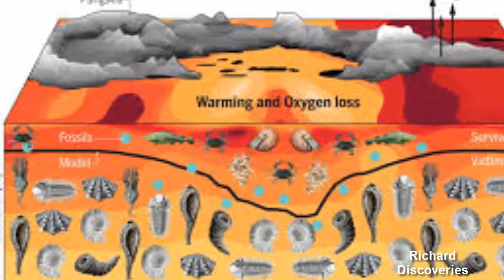Greenhouse gases 'to be wiped out by 2050', say experts